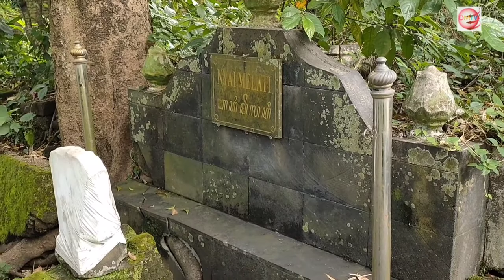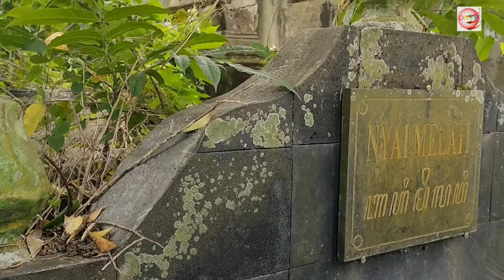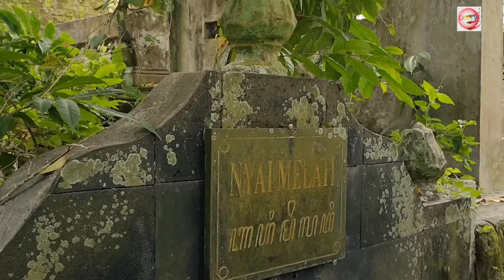MAKAM NYAI MELATI TEMPAT BERBURU NOMOR DI ERA JUDI BUNTUT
Kotagede sebagai bekas  pusat kerajaan Mataram Islam yang di didirikan oleh Ki Gede Pemanahan dengan Panembahan Senopati sebagai Raja Pertamanya, banyak memiliki peninggalan-peninggalan kuno berupa bangunan maupun makam dari para pejabat keraton dan abdi dalem nya.

Salah satu makam tua diantaranya adalah MAKAM NYAI MELATI yang terletak sekitar 600 meter di selatan Pasar Kotagede,.
Persisnya di bantaran antara benteng cepuri dan jagang bekas kraton Mataram Kotagede, di selatan Kampung Dalem.

Berdasarkan kisah tutur yang berkembang di masyarakat sekitar, Nyai Melati semasa hidup mengabdikan diri di Keraton Mataram Kotagede.

Beliau bertugas sebagai abdi dalem tebah, yakni abdi dalem yang mendapat kepercayaan nebahi peraduan raja.